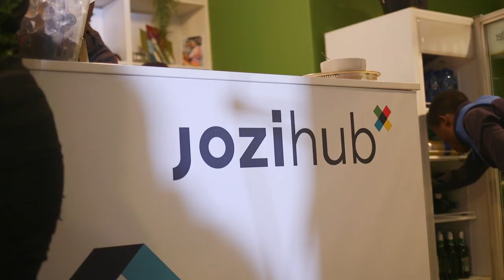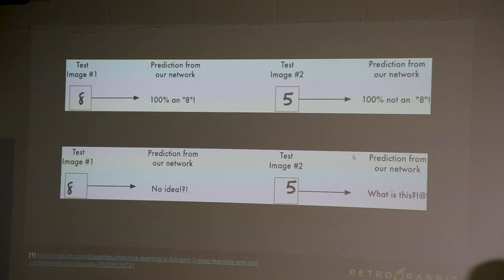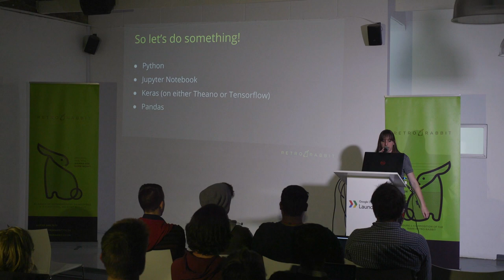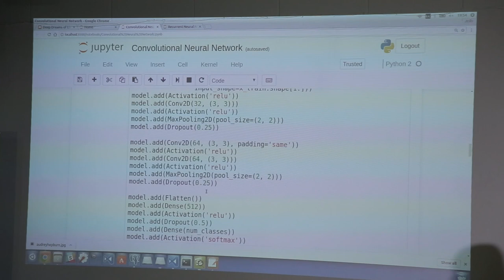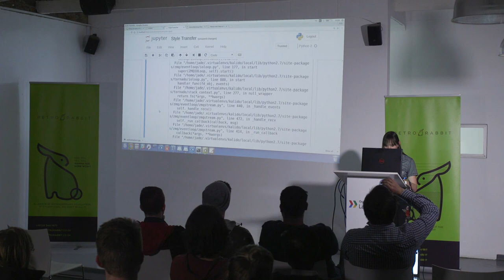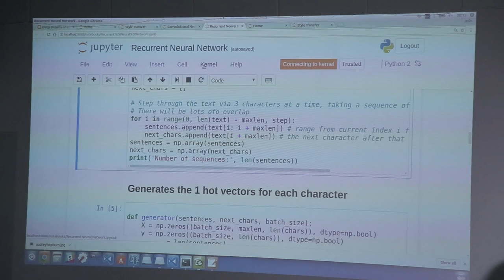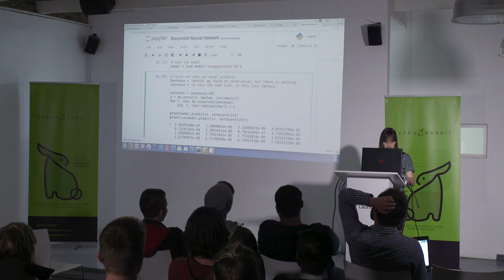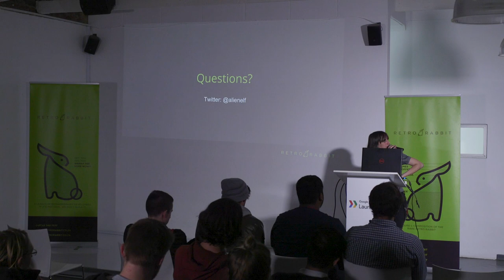Retro Rabbit - Deep Dreams Of Electric Sheep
Our resident machine learning expert Jade Abbott delves into the basics, tools & tricks of deep learning.

Are you an aspiring or professional software developer? Don't miss the next Rabbiteer Session!